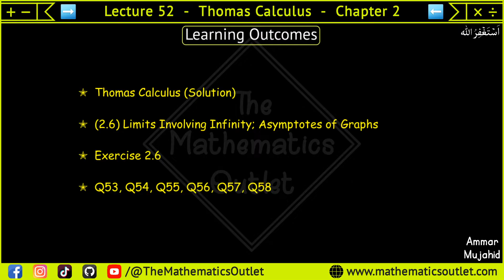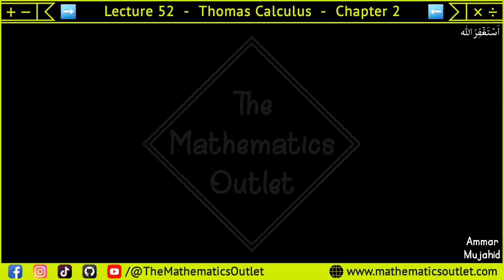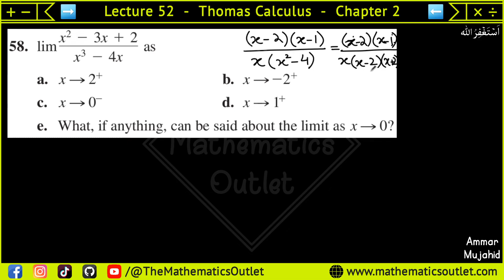Thomas calculus exercise 2.6 Q53 to Q58 | Left and right limts urdu hindi || Lec 52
In this lecture, we will solve Question 53, Question 54, Question 55, Question 56, Question 57, Question 58 of chapter 2 exercise 2.6 thomas calculus 14th edition.

Thomas Calculus Exercise 2.6 Question # 1-2 solution|| Finding Limits
Thomas Calculus Exercise 2.6 Question # 3-8 solution|| Finding Limits
Thomas Calculus Exercise 2.6 Question # 9-12 solution|| Finding Limits
Thomas Calculus Exercise 2.6 Question #13-22 solution|Limits of Rational Function
Thomas Calculus Exercise 2.6 Question #23-30 solution|| Limits of Ratios
Thomas Calculus Exercise 2.6 Question #31-36 solution|| Limits of Ratios
Thomas Calculus Exercise 2.6 Question # 37-48 solution|| Infinite Limits
Thomas Calculus Exercise 2.6 Question # 49-52 solution|| Infinite Limits
Thomas Calculus Exercise 2.6 Question # 53-56 solution|| Infinite Limits
Thomas Calculus Exercise 2.6 Question # 57-58 solution|| Infinite Limits
Thomas Calculus Exercise 2.6 Question # 59-62 solution|| Infinite Limits

⏰ 𝙏𝙞𝙢𝙚𝙨𝙩𝙖𝙢𝙥𝙨 ⏰
Will be updated soon.